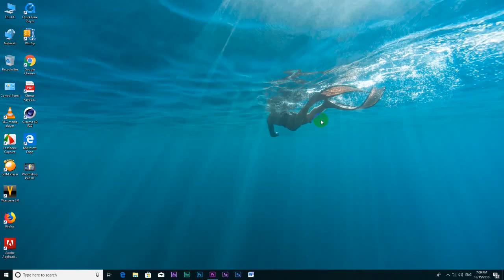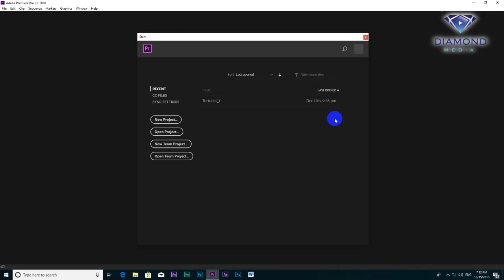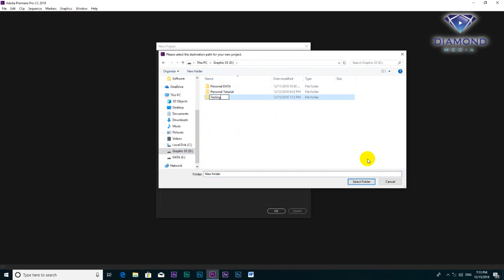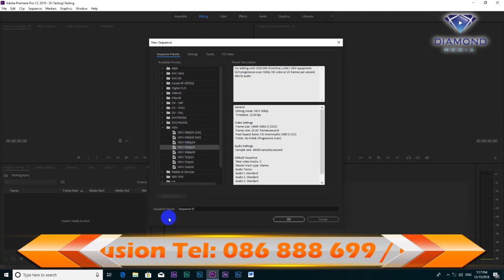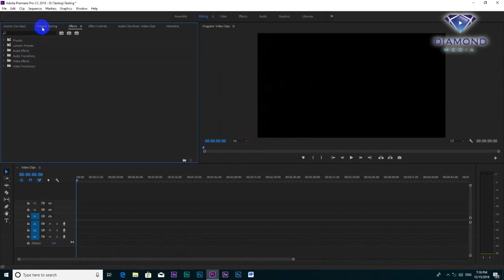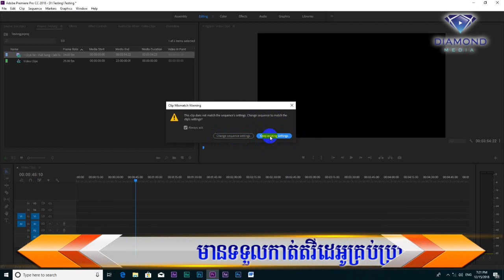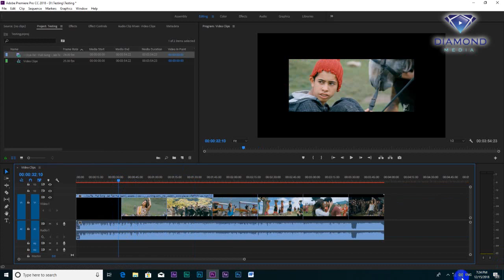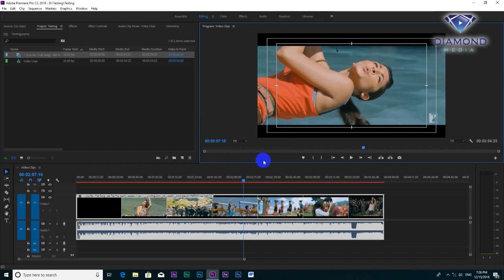PREMIERE PRO TUTORIAL 2019 | For Beginners - Adobe Premiere CC 2018 - Part 01